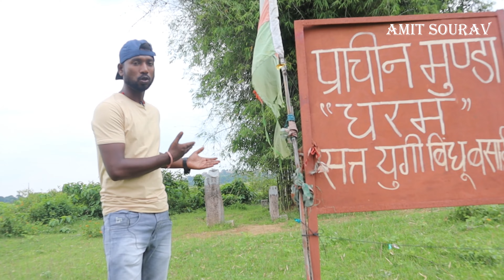इसी जगह में 7 भाइयों ने अपनी सगी बहन का मांस खाया था | Isi Jagah Bhaiyon Ne Bahan Ko Khaya Tha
7 Bhai 1 bahan Ka Prem Kahani
bindu basair ki puri kahani
bindu basair ka video
bindu basair ka naya video
bindu bans
bindu basiar video
bindu basair 7 bhai 1 bahan ki story
bindu asair ka new video
सात भाई एक बहन की कहानी बहन ने मारकर खा गये भाई सात भाई और बहन का कहानी सात भाई आउर एक बहिन सात भाई एक बहिन सात भाई ने बहन को खाया
सात भाऊ एक बहीण